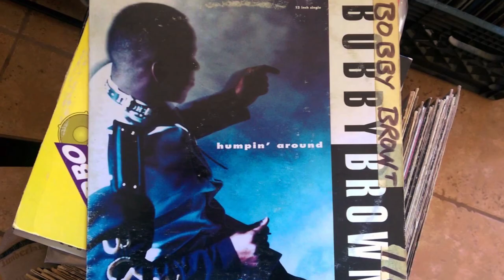Garage Barbershop | EPISODE 1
Filmed over the summer of 2016 & 2017 – this three part web series follows five young trainee barbers from the Sydney suburb of Blacktown as they learn the craft and culture of barbering under urban styles ​barber and community leader Charles Lomu.